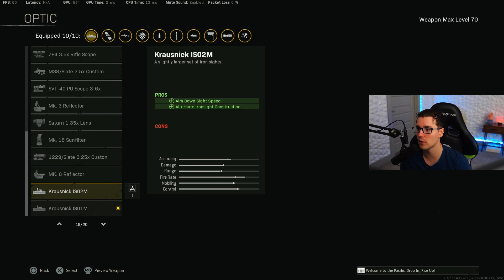NEW GLITCHED MP40 BARREL IS OP IN WARZONE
JOEWO MP40 ON REBIRTH RELOADED SOLOS  *50+ KILLS*  BEST MP40 CLASS SETUP / LOADOUT IN WARZONE + REBIRTH ISLAND! JOEWO MP40